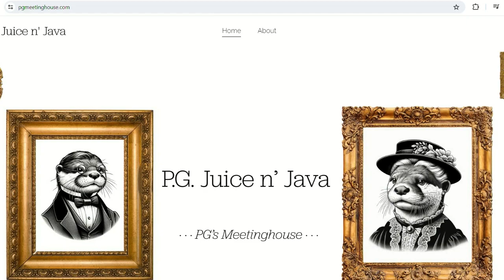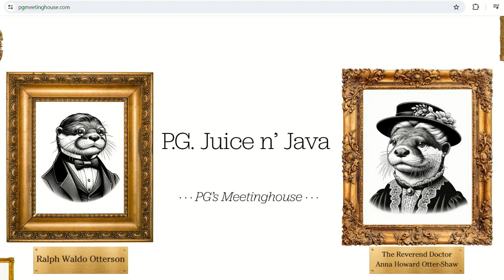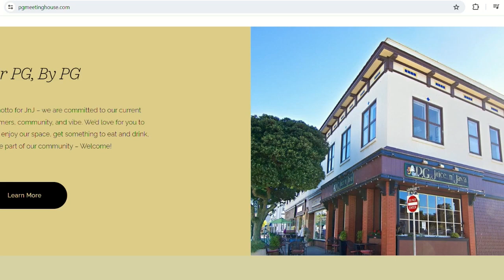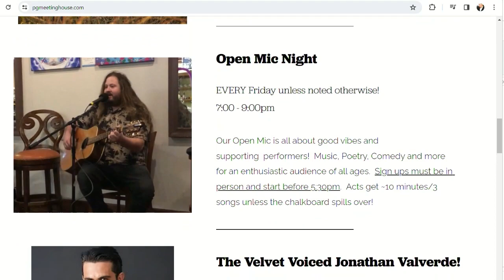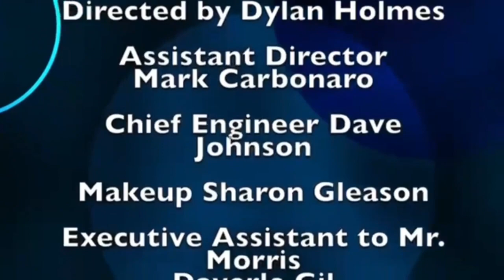Scott Soifer on Monterey On Tonight